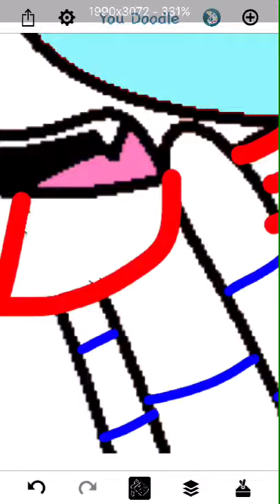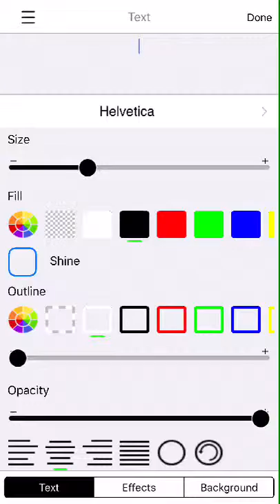I do like her! Speedpaint